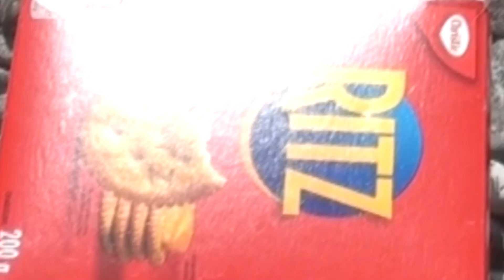Expired Food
When food goes bad